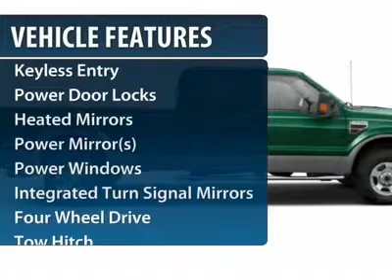2009 FORD SUPER DUTY F-250 SRW 4X4 Jackson, MS C7285A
2009 FORD SUPER DUTY F-250 SRW 4X4 Jackson, MS
Stock# C7285A

5395 I 55 N.